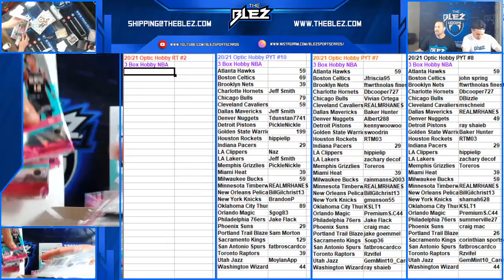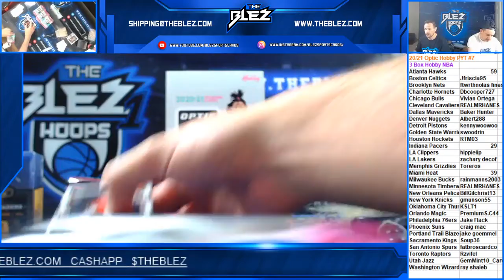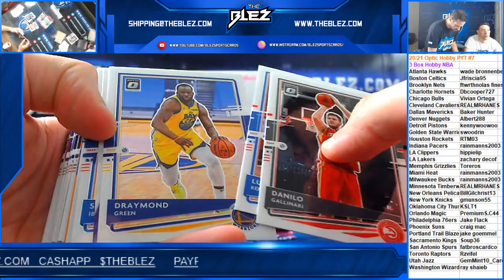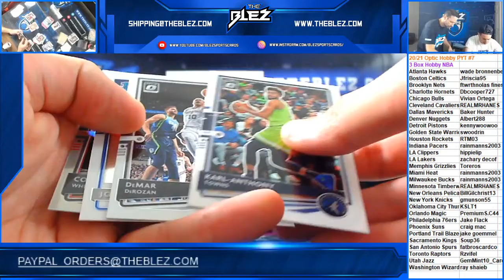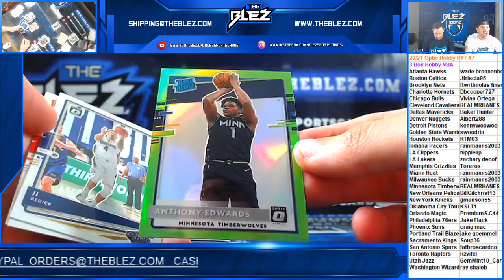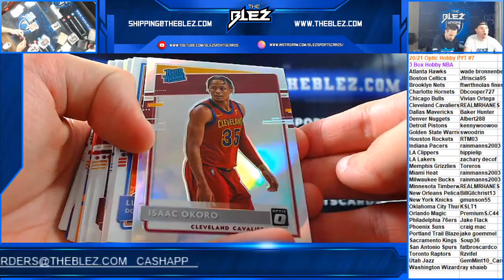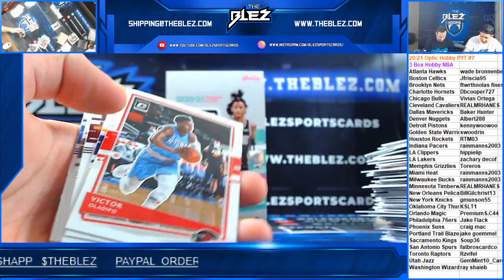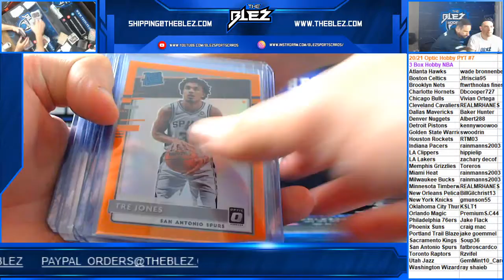2020/21 Optic NBA Hobby 3 Box PYT #7